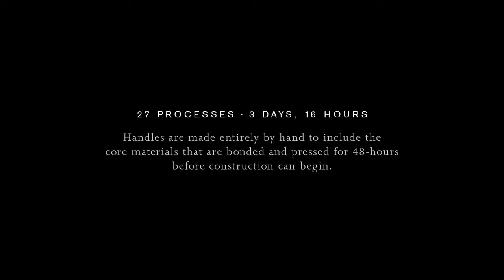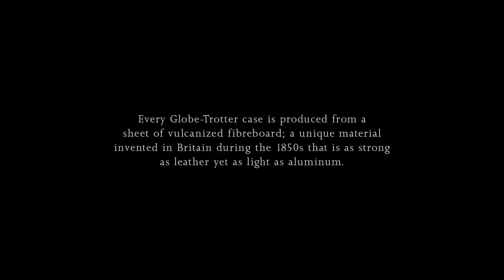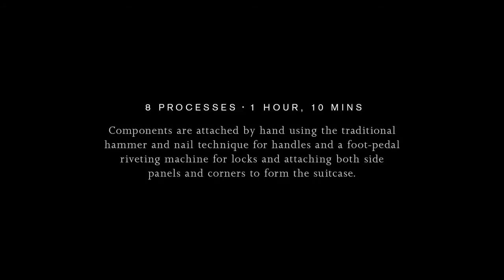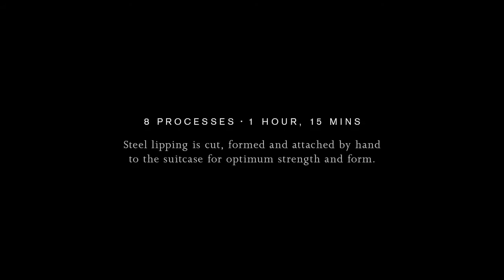Globe Trotter, Making of a Suitcase